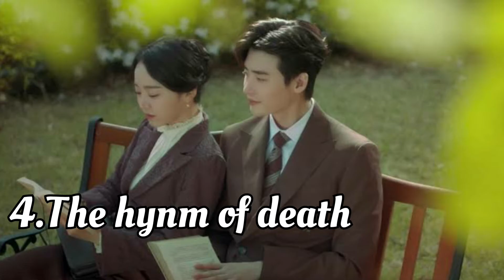Best modern historic kdramas to watch/ kdramas set back in 1900's//Dr.dramatic 💫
8 best Korean dramas that were set back in the 1900's and they give a very cool modern-historic vibes. These kdramas are a must watch if you like retro kdramas like "Snowdrop"starring BLACKPINK's jisoo.🦋

Best modern-historic kdramas to watch/kdramas that were set backin1900's//Dr.dramatic 💫
♡1.Pachinko
♡2.Snowdrop
♡3.Mr.sunshine
♡4.The hynm of death
♡5.Chicago typewriter
♡6.Youth of may
♡7.Life on mars
♡8.Reply 1997
If you're enjoying our content and more want Korean dramas updates like this in the future so please don't forget to subscribe and share our content with your fello kdrama lovers..🙌🦋